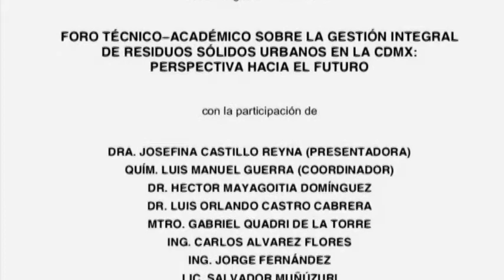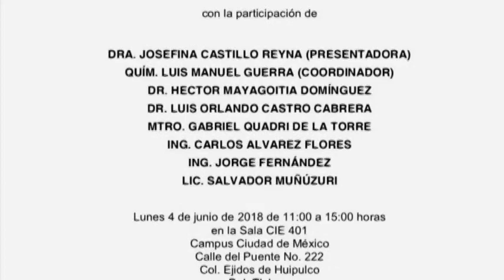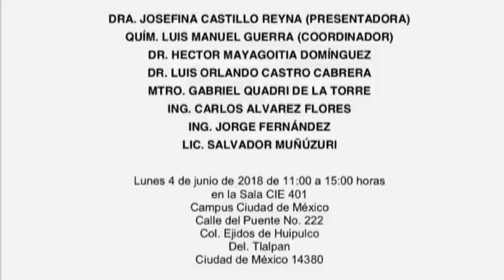Carlos Alvares Flores Consultor Ambiental